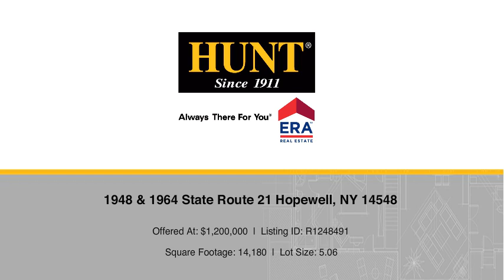1948 & 1964 State Route 21 Hopewell, NY 14548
Sandra Van Camp Team - Canandaigua Branch